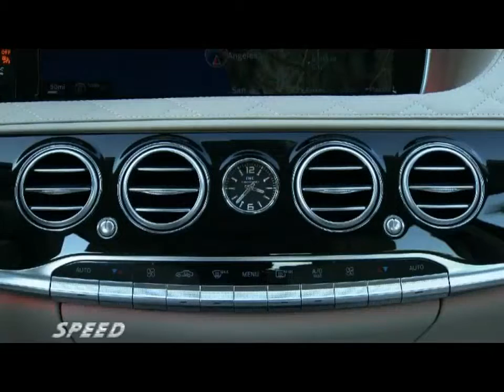Mercedes Maybach 2015